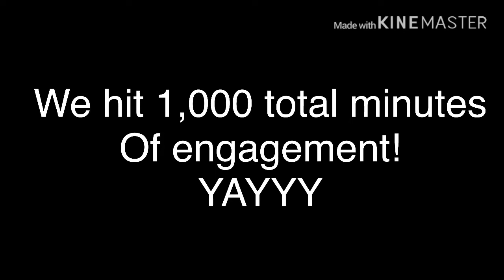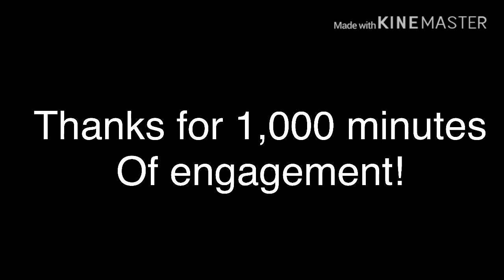1,000 Minutes Of engagement! - *SHINY* Pot O Gold!